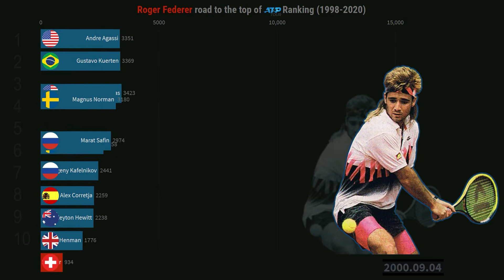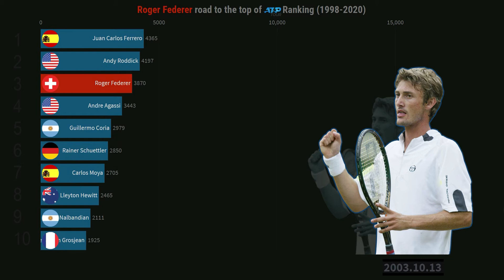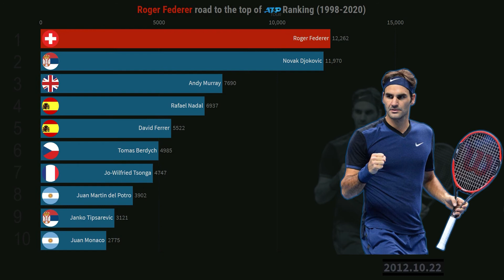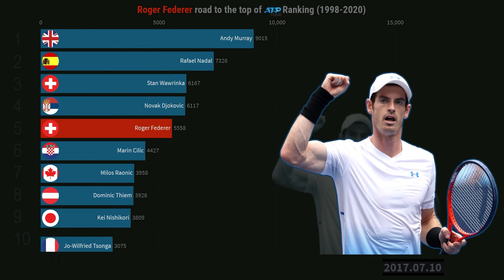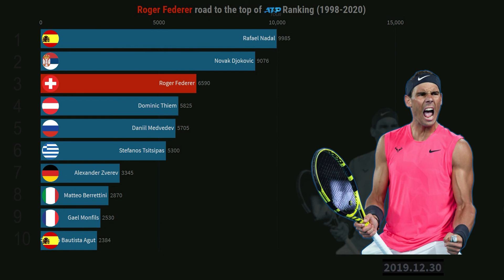Tennis | The Big Three : Roger Federer Road To The Top!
Roger Federer debuted at the ATP Tour in 1998 at the Swiss Open Gstaad.
He's lost to Lucas Arnold Ker 6-4, 6-4 but since he was raising the bar consecutively.

Federer is undeniably one of the best tennis players of all time, holds many records, won 20 Grand Slam Titles, over a hundred singles titles, he's an Olympic Champion (gold in the doubles with Stan Wawrinka).

Swiss tennis star is unbeatable on grass courts (yup, we remember Wimbledon 2019) but his biggest rivals Rafael Nadal and Novak Djokovic are just behind him.

How long do you think maestro will reign?

Sources:
Wikipedia